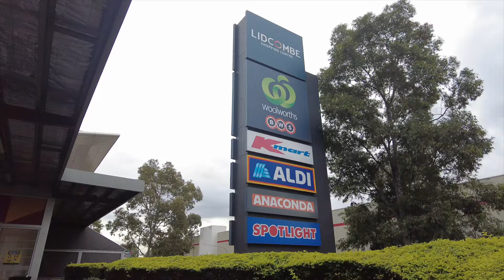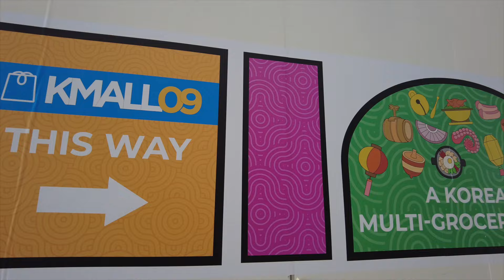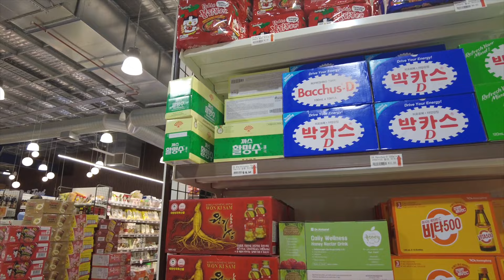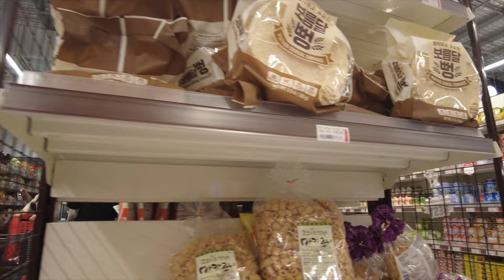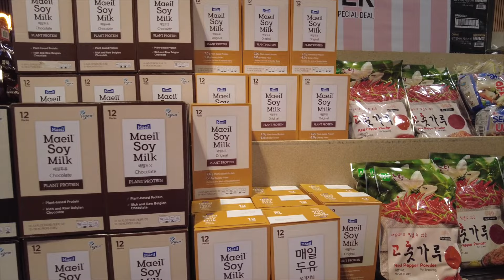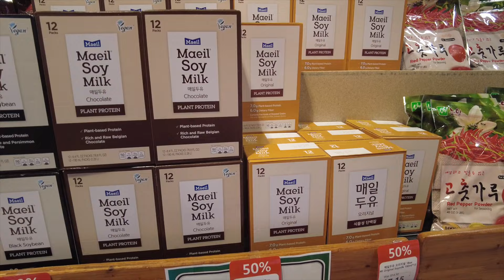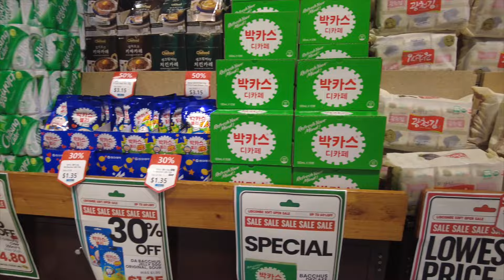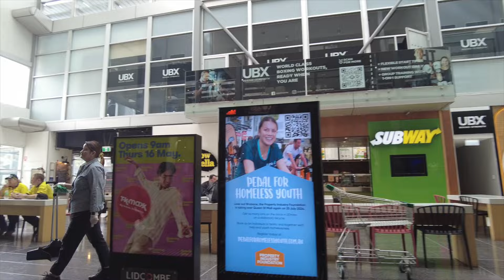NEWLY OPENED BIGGEST KOREAN STORE (KMALL09) IN SYDNEY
Coloring Books
AUSTRALIA ZOO WILD LIFE
SOUTH KOREA
CAT LOVERS
TRAVEL NOTEBOOK

See the beauty of Sydney through my camera lens.